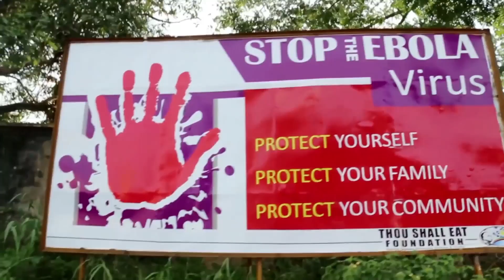エボラ出血熱と国連の対応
西アフリカのリベリアは、エボラ出血熱の猛威により命が脅かされ、経済活動に深刻な打撃を受けています。国連開発計画（UNDP）は多くの援助機関とともに、リベリア再建のため奮闘しています。その一方で、この死に至る病の治療のため、試験的ワクチン開発が進められています。